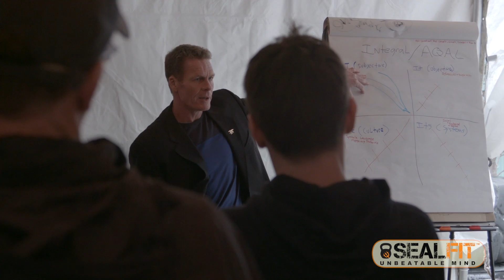Upcoming Unbeatable Mind Planning Retreat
We will be announcing information about special pricing for this year's Unbeatable Mind Retreat during our Think Offense, All The Time webinar, taking place on Tuesday August 12th, 2014 at 11 AM PST.  Registration for the webinar is free.